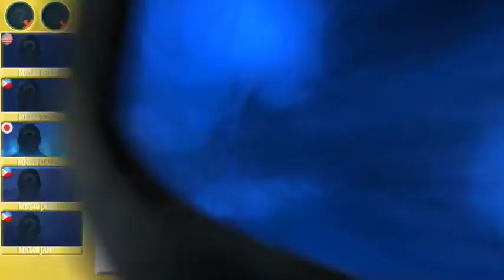MNL48 Interactive Live: Episode 53 (Hero Idol League Playoffs)